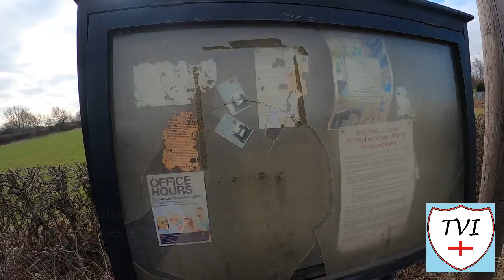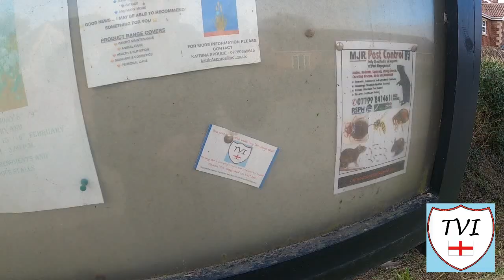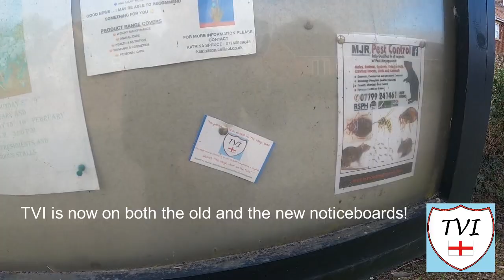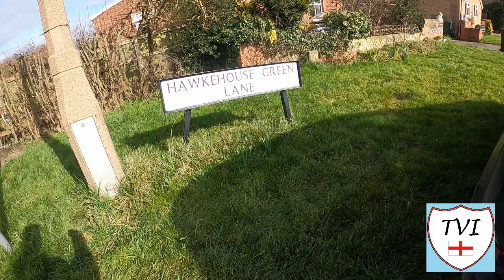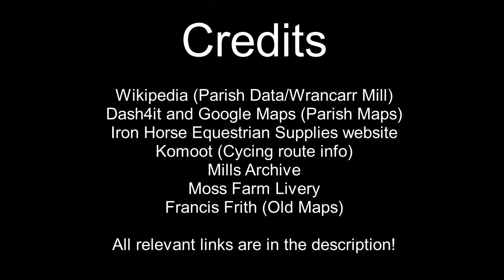MOSS: Doncaster Parish #21 of 43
So if you REALLY like the countryside, these next few Doncaster ones will be right up your street (or should that be field?). The North of the borough is a vast maze of farmland and windy narrow farm tracks that just seem to go on forever. You rally do need to know your way around this area or else you will get lost, and I'll admit, it has been a while since I visited any of the villages in question.

The first one (which you've already seen), Fenwick, was pretty easy to get on with because it's effectively a dead end off the road out of Askern., but now we are starting to get well and truly into the countryside with this one.

Built on farming and equestrianism,, this one is pretty much all housing, with nothing in the way of shops or even a pub, in fact the only pub this village did have has now gone. So you might be asking yourself, what's there, given that there isn't much to have a go at. Truthfully, not a lot but I can make a banquet out of a tin of beans!

I don't think the things this parish has to offer are 100% visual. For example, the area is popular with cyclists (and by chance a few rode by whilst I was there). Then there's the equestrian centre that is hidden away down a path and if it weren't for the sign you'd not know it was there. On the horsey theme, there's also a livery and stables on the main road.

The charm of this village isn't about the landmarks it possesses, it's much more about the land it's built on and how it's used. There's not much there, but I still think you'll enjoy the parish of MOSS.

Join me as I try to visit every single parish in the borough of Doncaster.  There are 43. Here's the TWENTY-FIRST one - Moss.